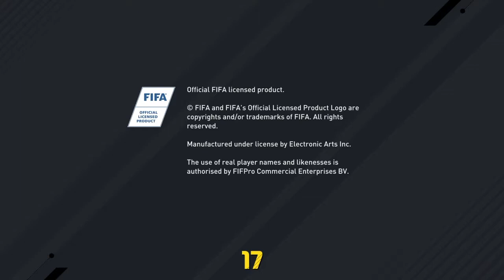The Evil Within™*